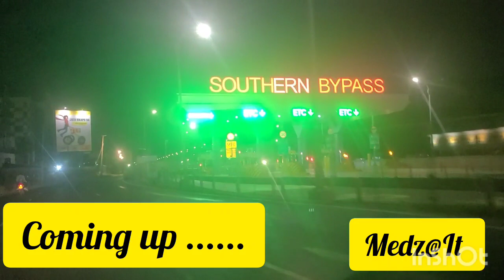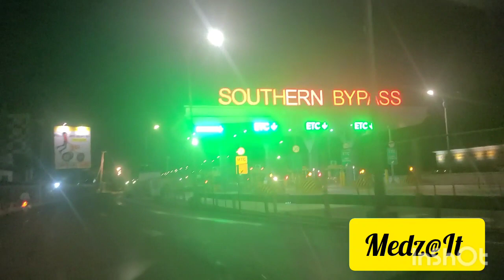The Richest slum in East Africa just next to the Richest suburb in Kenya,On the same bypass🥱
song :Wake up with you
Artist :Carl Storm use this song in most of my video Carl we appreciate you for the talent bless u